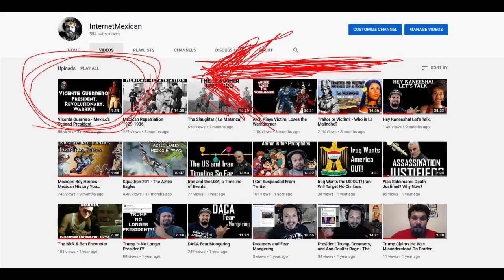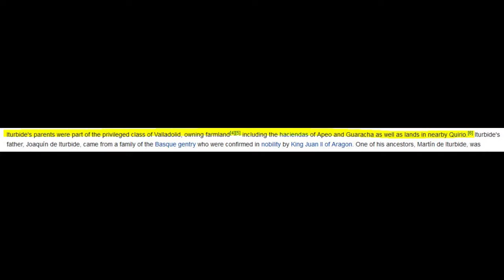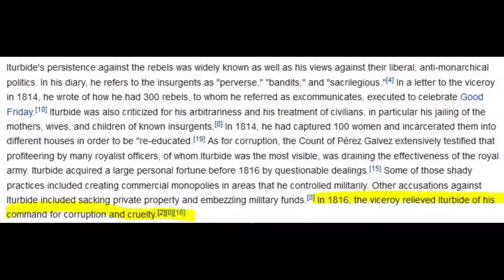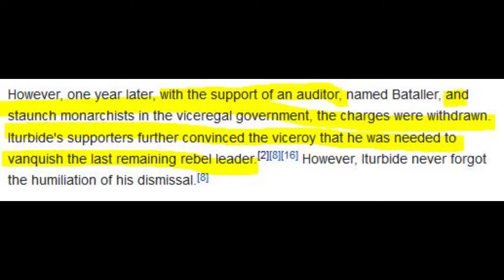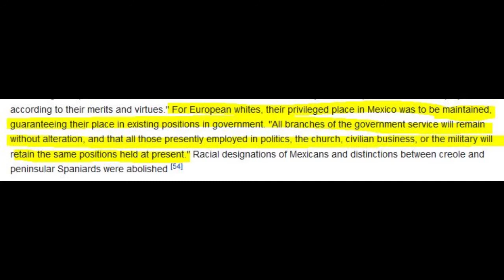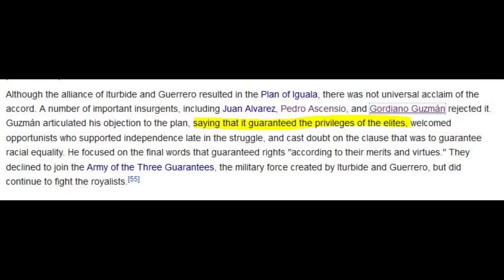Agustin de Iturbide - Hero or Opportunist?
After watching this video do you consider Agustin a Hero? or an opportunist who only supported independence when it was beneficial to him?